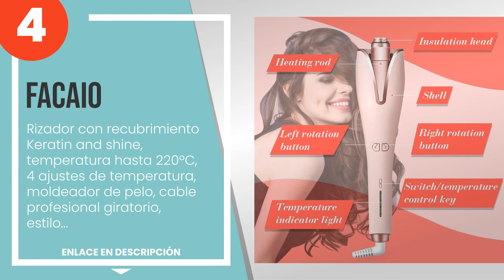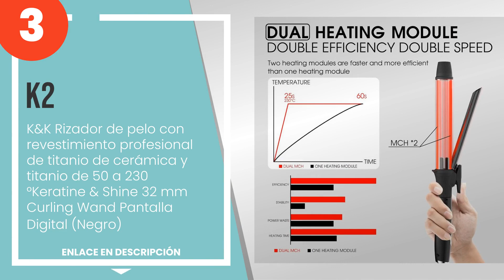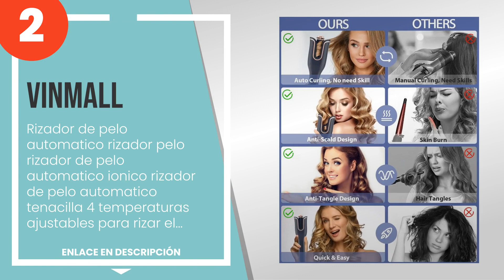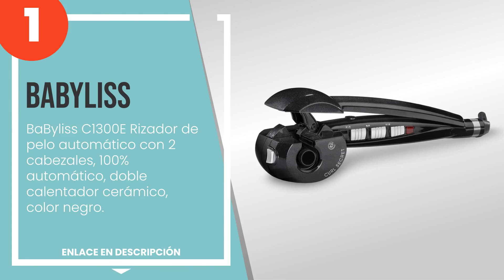Los 4 mejores rizadores curltong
1) BaByliss C1300E Rizador d... » Amazon
2) Vinmall - Rizador de pelo... » Amazon
3) K2 - K&K Rizador de pelo ... » Amazon
4) Facaio - Rizador con recu... » Amazon

✋ Aquí están los 4 mejores rizadores curltong, disponible en el mercado.

00:00 - Intro
00:08 - 4) Facaio - Rizador con recubrimiento Keratin and shine, temperatura hasta 220ºC, 4...
01:08 - 3) K2 - K&K Rizador de pelo con revestimiento profesional de titanio de cerámica y ...
01:59 - 2) Vinmall - Rizador de pelo automatico rizador pelo rizador de pelo automatico ion...
02:44 - 1) BaByliss C1300E Rizador de pelo automático con 2 cabezales, 100% automático, dob...